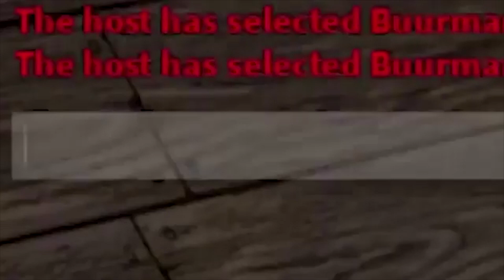What People Trade For Neon Frost Dragon + Giveaway | Roblox Adopt Me!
3. Comment down your Roblox name!